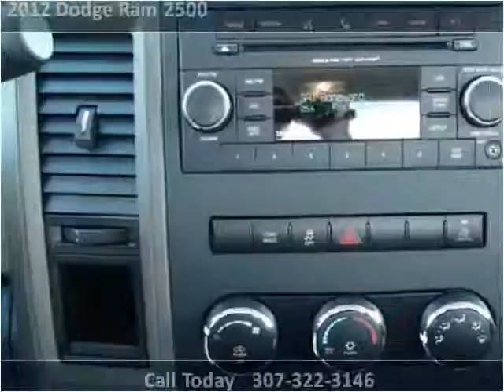2012 Dodge Ram 2500 New Cars Wheatland WY